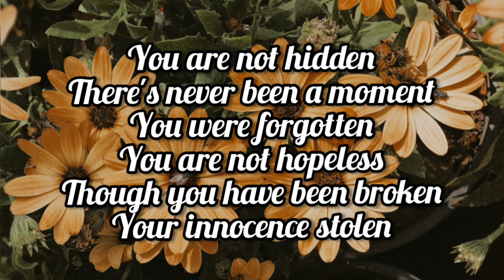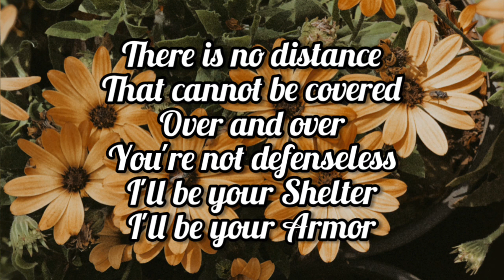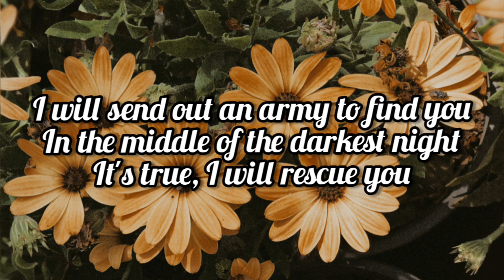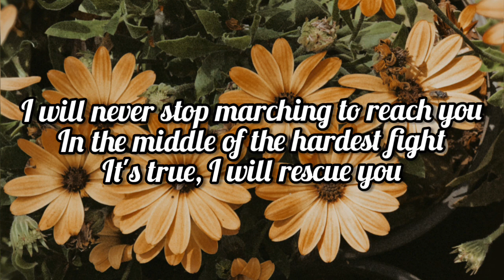Lauren Daigle - RESCUE ( Letra / Lyrics )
Compartilhe!